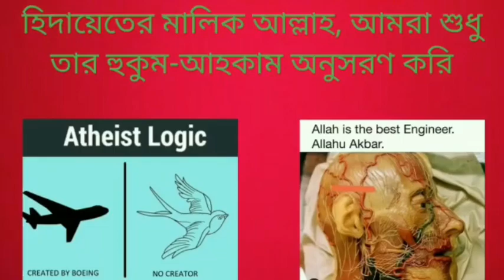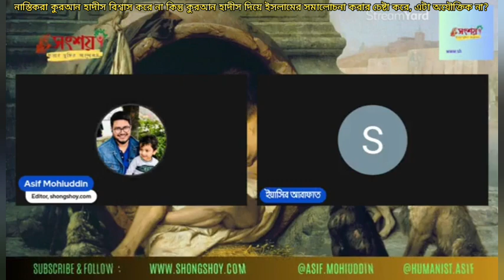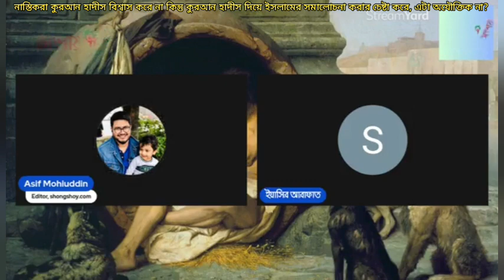নাস্তিকরা কুরআন হাদীস বিশ্বাস করে না কিন্তু কুরআন হাদীস দিয়ে ইসলামের সমালোচনা করে, এটা ওযুক্তিক না?